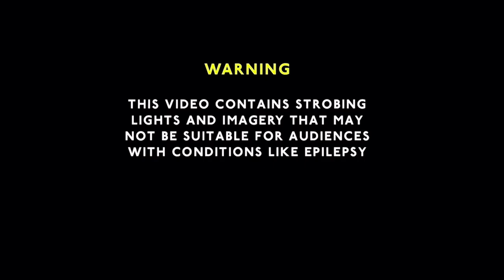S4 E22 | Spider-Man 2 | It Chose You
In this video, I played spiderman2 and peterparker tracking the Lizard through the sewers in a last ditch effort to give the black suit back to harryosborn.

00:00 - Channel Intro
00:31 - Marvel Series Intro
01:40 - Spider-Man Season 3 Intro
02:52 - Locating Dr. Connors
10:58 - Lizard: Phase 1
13:56 - Phase 2
24:52 - Phase 3
29:01 - The Symbiote
31:29 - It Chose You
33:16 - Outro

Xbox Gamer Tag: D5KGaming
PlayStation ID: D5KBRAND
Steam ID: D5KGaming

Song Used for the Marvel Series Intro

Song Used for the Spider-Man Series Intro

Song Used for the Spider-Man Series Outro